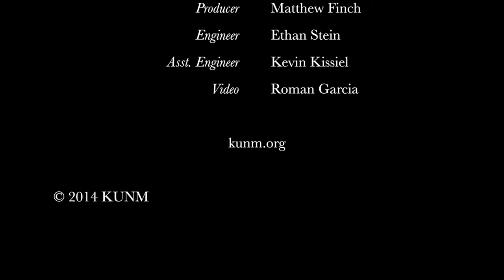Cole Mitchell - "Josephine"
Cole Mitchell performs "Josephine in KUNM's Studio A